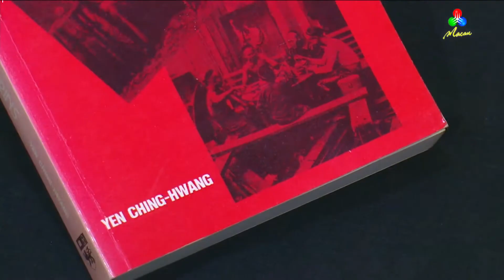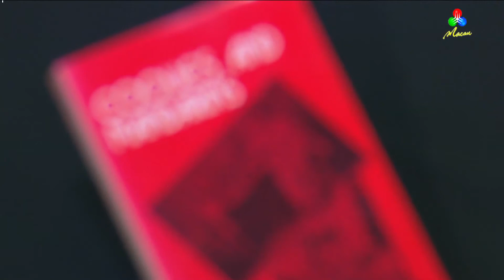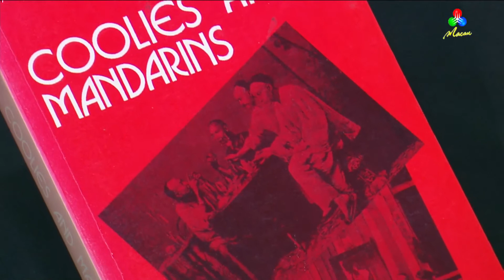Livros com João Guedes – Coolies and Mandarins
Autor – Yen Ching-Hwang.
Edição – Singapore University Press.

TDM – Canal Macau, 09 Julho 2020